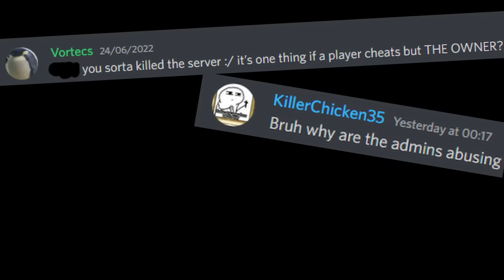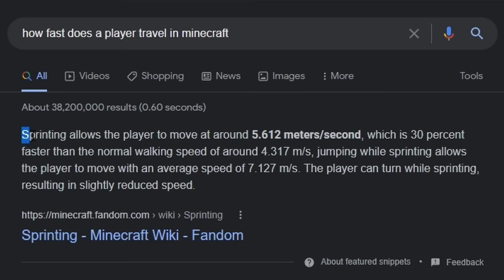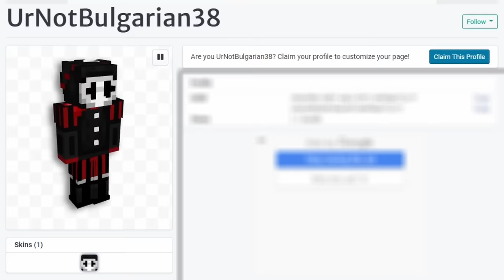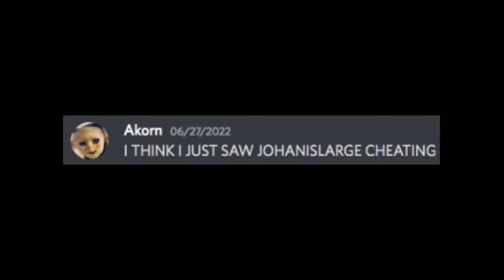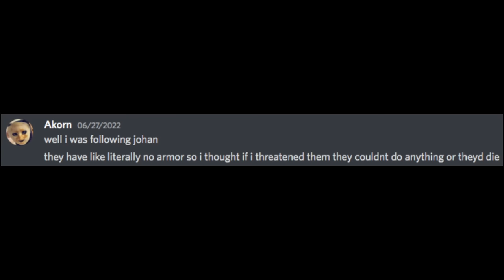I Banned A Corrupt Admin From His Own Server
I Banned A Corrupt Admin From His Own Server... This was insane!

In this Minecraft video, I Banned A Corrupt Admin From His Own Server. I did not do this on the Lifesteal SMP, also known as the deadliest Minecraft server to exist, but on my school’s Minecraft server / SMP. This is similar to Parrot or ParrotX2 on the school SMP series where he started a war or ended a war, when I was Clutching My School's Unfair Minecraft Tournament, or why I got banned on my school's Minecraft server.